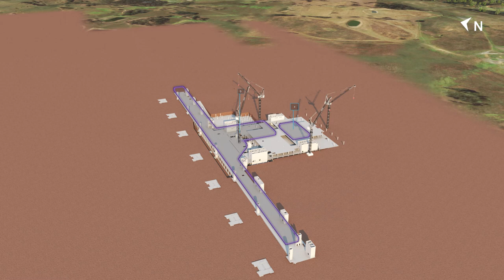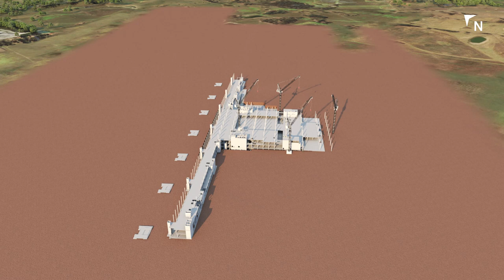A timeline of the construction of Western Sydney International Terminal